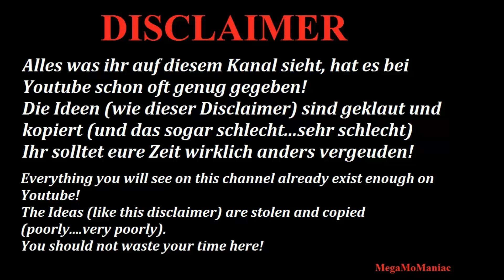WWE 2K23 Womens Royal Rumble